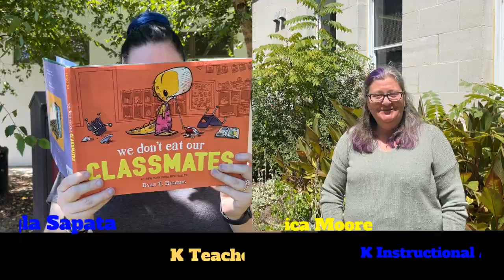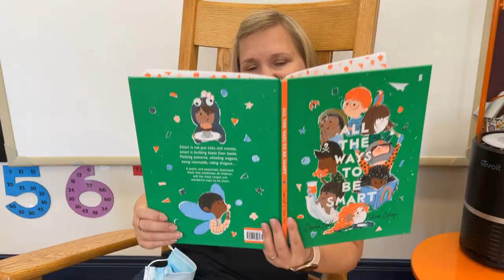Welcome to Claxton School Year 2021-2022!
Our Welcome to the 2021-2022 School Year video features our amazing staff and faculty and the music of The Jackson 5's ABC. We are excited to greet our students on Monday, August 23rd for our first day of a brand new school year!